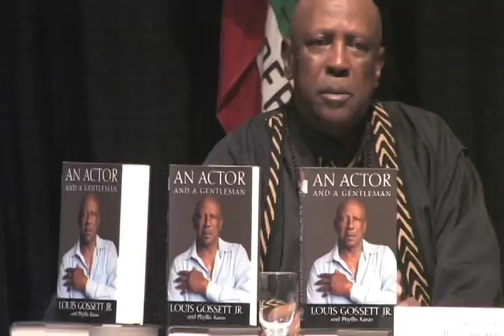Oscar & Emmy Award Winner "Louis Gossett, Jr. Day in LA" part I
CoCo Productions presents Louis Gossett, Jr. Day in L.A. part I filmed and edited by Gabe Pagtama, interviewed by Larry Covin